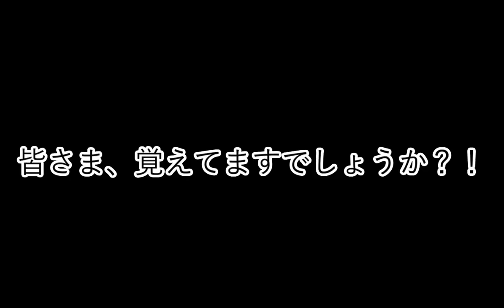【ゆっくり実況】久々の魔理沙美容院！ 【トッカ・ヘアサロン・ミー】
本日は19時にもう一本アップします(*´ω｀)
チャンネル始めて四か月、そろそろお仕事依頼もお受けしてもいいかなと思い、初めて依頼で動画を制作させていただきました！
アホ健在ですので、見ていただけると嬉しいです☆